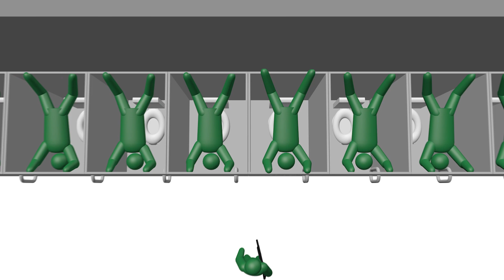アメリカのトイレ！大人たちが凶悪犯から身を守る方法！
【アメリカのトイレ】のリアルピクトグラム ～パート2～

【アメリカのトイレ】のリアルピクトグラム ～パート1～